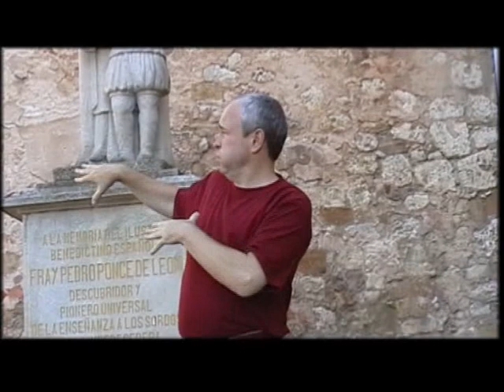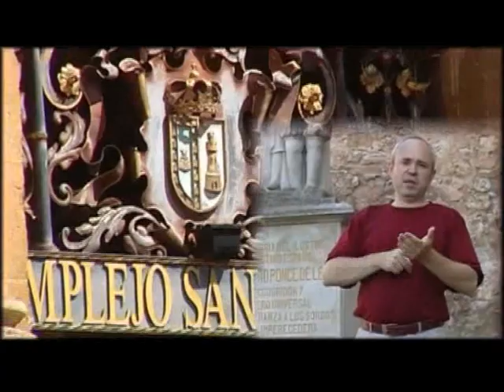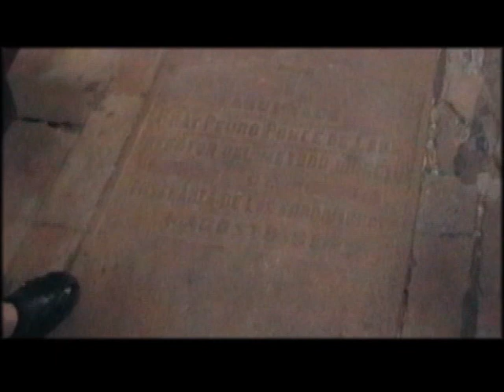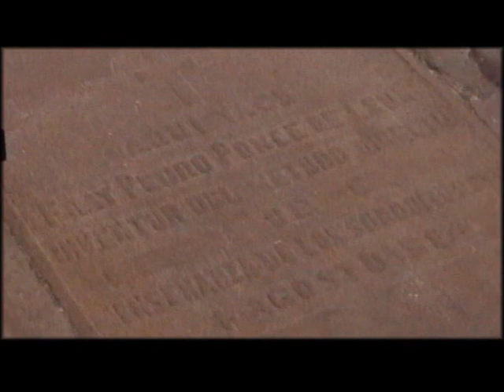Fray Pedro Ponce de Leon_Oňa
The Russian Sign Language